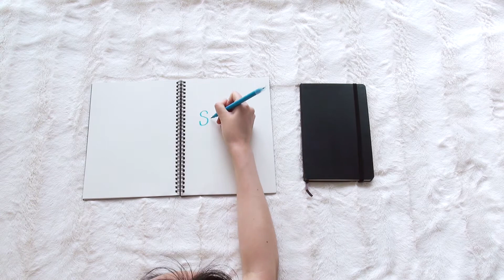WHAT'S IN MY BAG | How I Pack Lunch for Work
I work in a very casual office environment. When I don’t need to bring my laptop with me, this is what I carry to the office. I love to bring lunch to work because it helps me to save money and eat healthy, this way of organizing my bag let me bring lunch without a whole lot of bulkiness.

The bag is originally from Aldo, but I got it from a Bunz trade without spending any money. I made a video about my bunz trade

→ Waterbottle from Klean Kanteen
→ Chopsticks with case (similar)